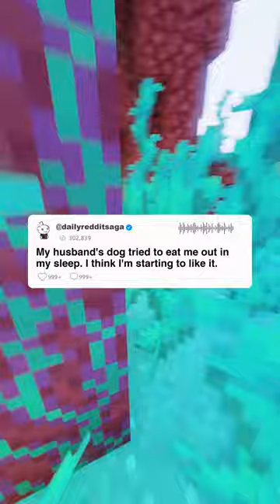FULL STORY: My husbands dog tried to eat me out in my sleep...